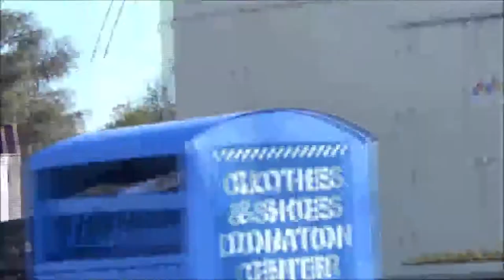2 Day Yard Sale Vlog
the last couple clips were actually from yesterday. i had a sale 3 days in a row.